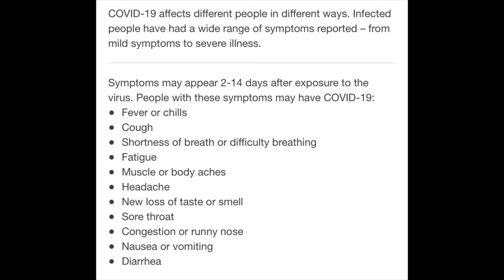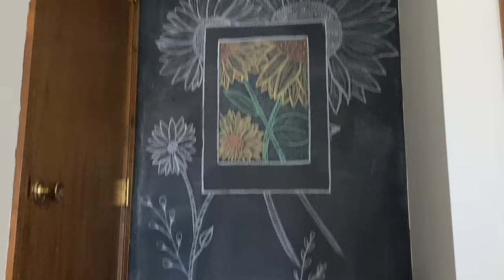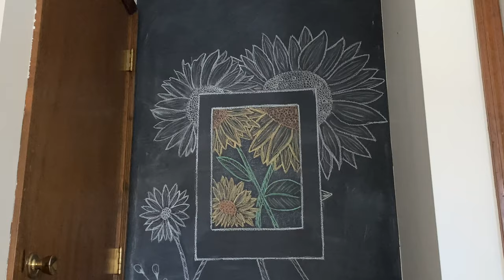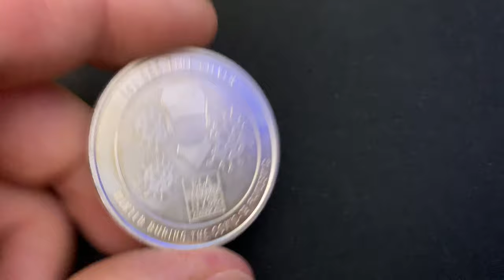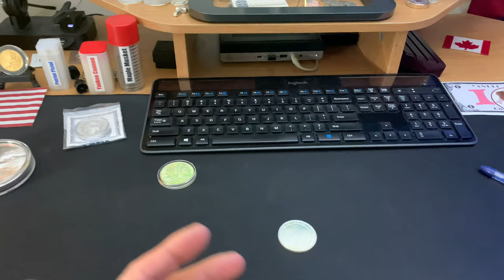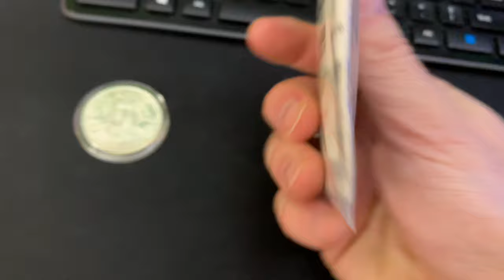COVID Yankee - One Silver Stacker's Journey (Day #3) 🤮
COVID Yankee.  One silver stacker's journey (Day #3)  In this vlog I reveal my exposure to COVID-19 and talk about my journey through the illness and my thoughts on my silver stacking and prepping during this time.

👌 Mailing Address:
     ▶︎ Yankee Stacking